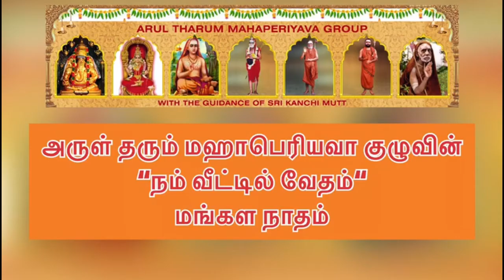117 Vedam at your Home - 03.05.2022